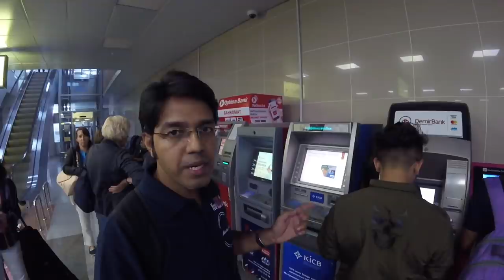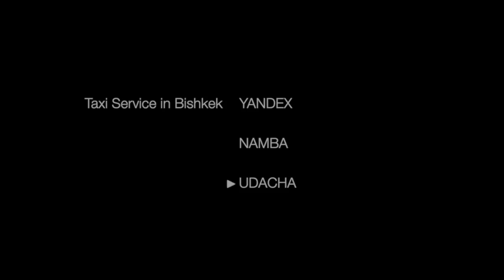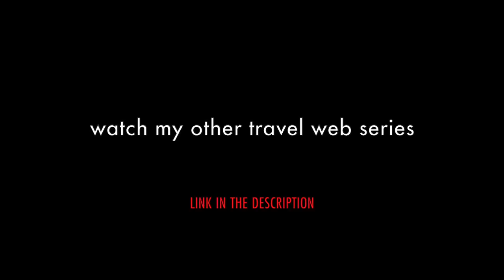KYRGYZSTAN: My first day in country's capital - Bishkek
How safe is Kyrgyzstan! If this question bothers you, then you must watch this video. This is based on my first day in Bishkek, the capital city of Kyrgyzstan. I have shared information about Manas International airport, Bishkek. You will come to know about facilities like ATM, Currency Exchange, Free Wifi at Bishkek airport. Also, I have shared inputs on how to reach the Bishkek city centre from the airport. I took a minibus which is the cheapest way to travel from Manas International airport to Bishkek. I stayed in a hostel in Bishkek and then visited Osh bazar to buy sim. So if you are also looking for a tourist sim in Kyrgyzstan, then you must watch this video. Also features the public transportation system in Bishkek. Marshrutka Fare in Bishkek.